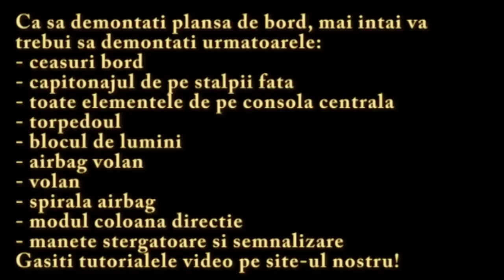TUTORIAL: Cum demontezi plansa bord la VW Golf 5, Jetta, GTI in 10 pasi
Cum puteti demonta / scoate plansa (flansa) de bord la VW Golf 5, Jetta, Golf GTI in doar 10 pasi.

Te incurajez sa arunci un ochi si peste MIILE DE PRODUSE la preturi promotionale pentru:

Esti mecanic auto si cauti scule profesionale de cea mai buna calitate? Vezi AICI mii de produse: